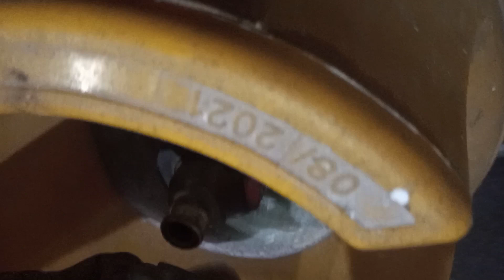گیدڑ ہمارے ٹاؤن میں ہیں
It is unclear how a jackal came to your town as they are typically found in forests or grasslands. Jackals are known to adapt to various environments, so it's possible that it strayed from its natural habitat into your town. It may have been searching for food or water or simply exploring its surroundings.In the context of the sentence "A jackal came to the town," the key words could be "jackal," "town," and "came." These words capture the main idea of the sentence and can be used as search terms to find information related to jackals in urban areas.